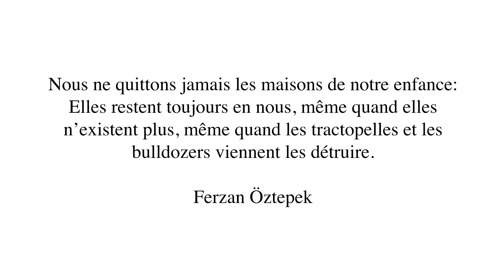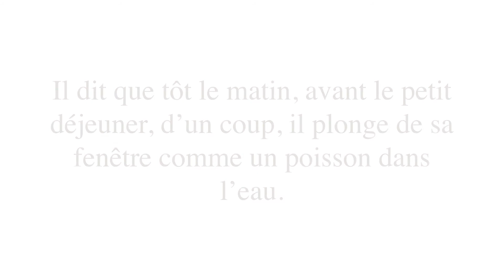Les maisons des autres enfants - Booktrailer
Les maisons des autres enfants
de Luca Tortolini et Claudia Palmarucci

Titre original : Le case degli altri bambini